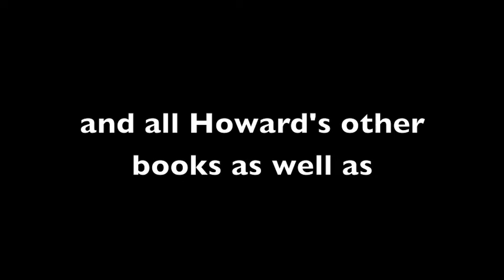Howard Jacobson reciting Wordsworth in Soho Restaurant.m4v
Friend of the Reader Organisation, Book prize winner Howard Jacobson, recites Wordsworth from memory with feeling